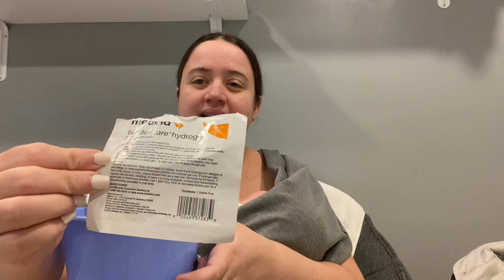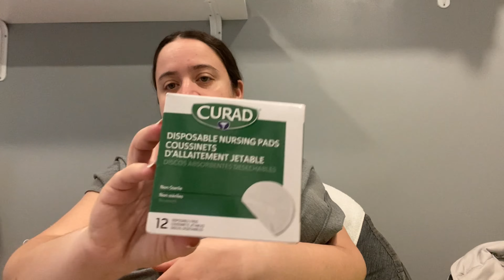What I got from the hospital - birth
When I was pregnant I loved watching those type of videos and I also wanted to know what I could get from the hospital, so I hope my video help you to know and to give you an idea as well.

￼- I was a month postpartum when I filmed 🤣